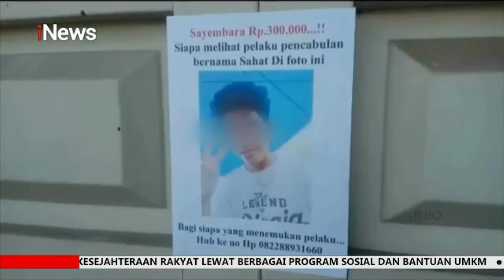Seorang Ibu di Riau Gelar Sayembara untuk Menemukan Pelaku Pencabulan Anaknya iNewsSore 06/07